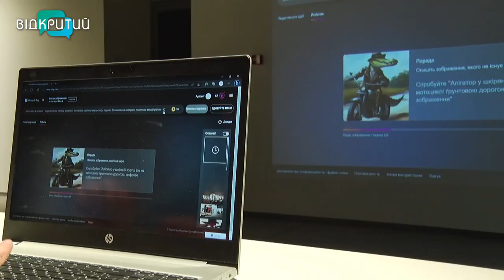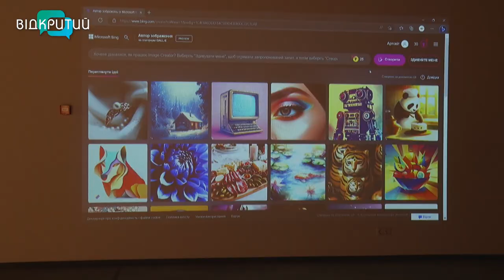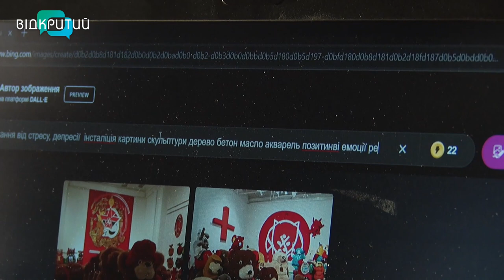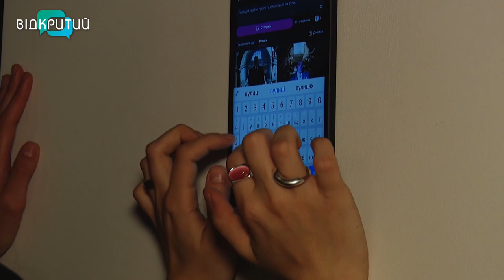«Виставка, яку хочу побачити». У Дніпрі відкрилась інтерактивна виставка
«Виставка, яку хочу побачити» - новий проєкт у галереї Артсвіт, авторами якого стають самі відвідувачі.Процес створення картин дуже простий. У галереї стоять гаджети, на яких відкрита програма зі штучним інтелектом. Відвідувачам потрібно лише ввести свої бажання і подивитися результат.